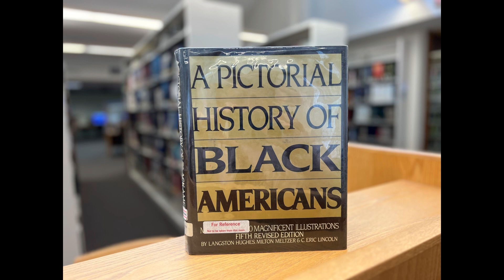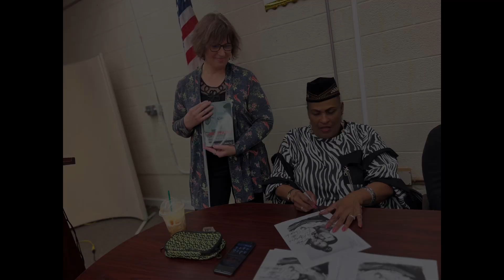Dr. Khalilah Camacho Ali visits Woonsocket!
Dr. Khalilah Camacho Ali shared with us the joys and challenges of supporting her former husband, Muhammad Ali, on his way to becoming "The Greatest."
 Keep an eye out! "Undefeated: The Untold Story of My Forgiveness & Healing" by Dr. Khalilah Camacho Ali will soon be available to patrons for check out.